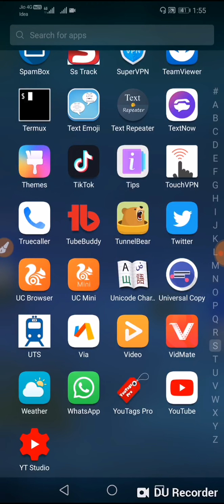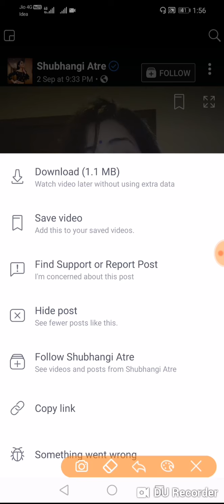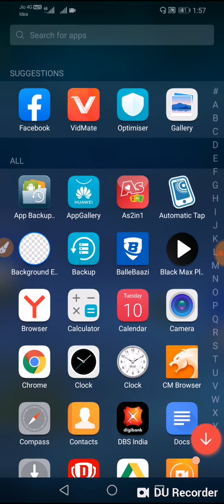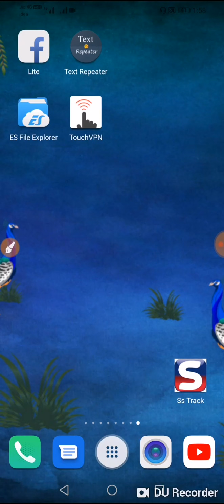How To Download Facebook Video 2019 | FACEBOOK VIDEO DOWNLOAD IN MEMORY CARD | BY SHAHID TRICKER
Hello guys its shahid here 👈

IN THIS VIDEO I TOLD YOU (How To Download Facebook Video 2019 | FACEBOOK VIDEO DOWNLOAD IN MEMORY CARD | BY SHAHID TRICKER, facebook video downloads kaisy kare, how to download Facebook video in memory card hindi,

VIDEO LAST TAK JARUR DEKHNA( BINA SKIP KIYE)

CREDIT TO THIS VIDEO👇
IN THIS VIDEO A DOWNLOAD VIDEOS SHOWN BY ME. OWNER OF THAT VIDEOS PLZ I REQUEST NOT TO TAKE ANY ACTION WITHOUT GIVING INFORMATION PLEASE 👈